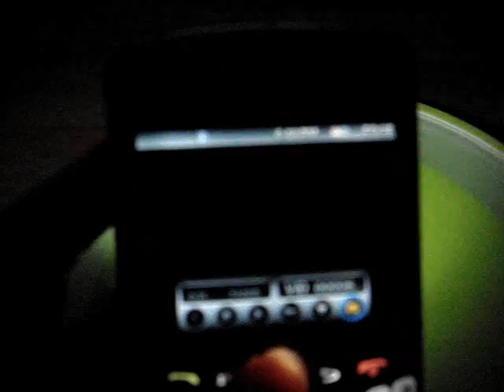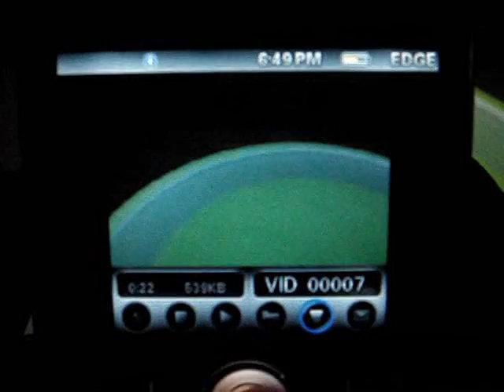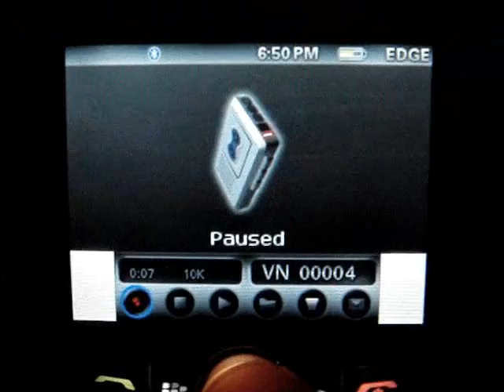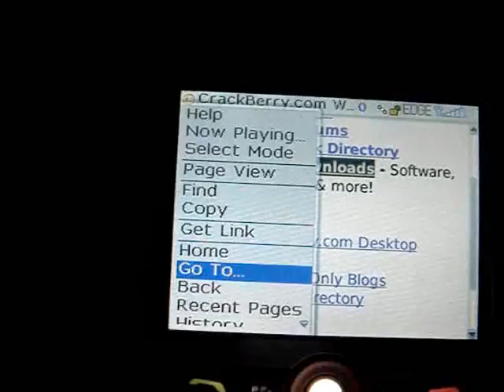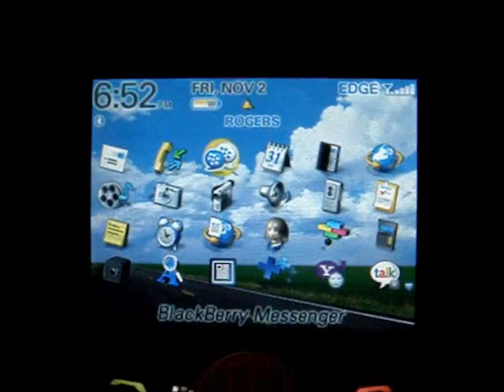Hands-On With BlackBerry Curve OS v4.3.1. Beta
Here's a quick hands-on with a BlackBerry Curve running a beta of the new OS v.4.3.1. Yes it has Video Recording!